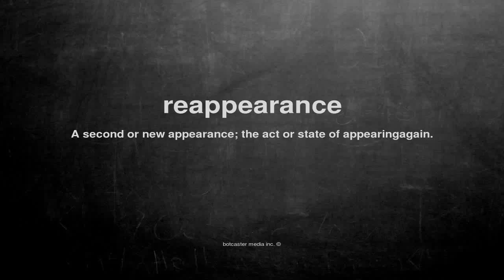What does reappearance mean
What does reappearance mean in English?